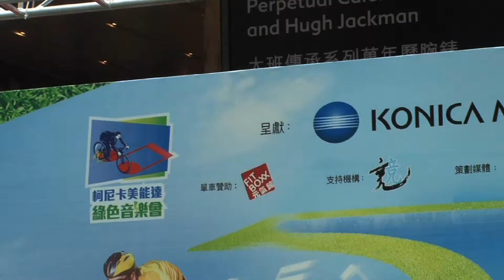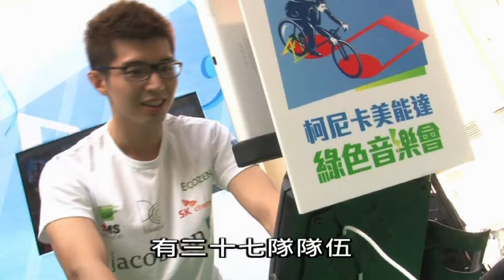柯尼卡美能達綠色音樂會2014 暨 環法單車儲電大行動 啟動禮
「柯尼卡美能達綠色音樂會」暨「環法單車儲電大行動」啟動禮已於2014年11月28日中午在銅鑼灣舉行，更正式展開一連10天的單車儲電大行動。今年活動創下最多企業隊伍參加紀錄，總共有37隊團隊參加，他們除了為環保音樂會儲電、為慈善出力，更會為自己隊伍及個人努力，爭取最佳成績！